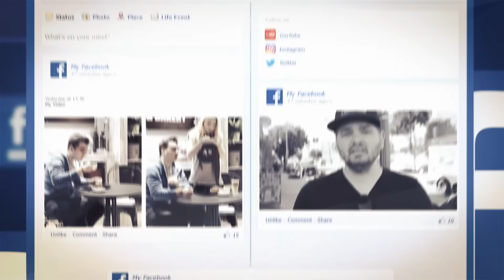فرصة للموهوبين على اليوتيوب وشبكات التواصل الاجتماعي!!! .. شاهد الفيديو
فرصة للموهوبين على اليوتيوب وشبكات التواصل الاجتماعي!!! .. شاهد الفيديو | Opportunity for talented individuals on YouTube and other Social Media networks